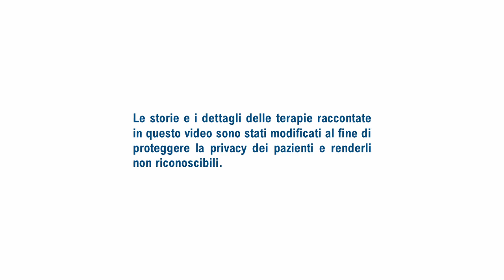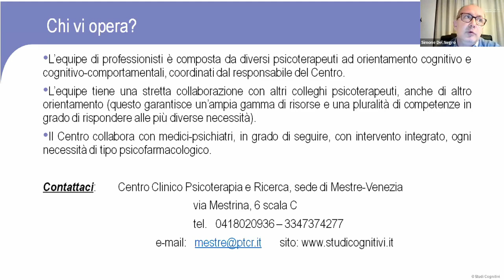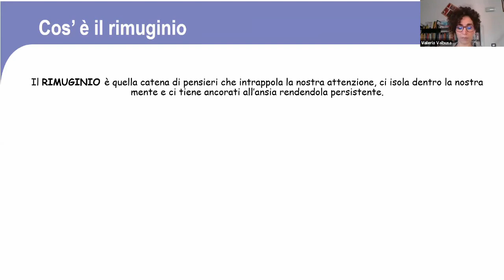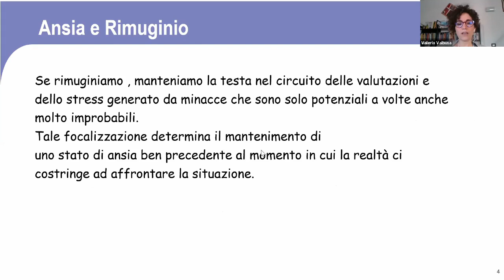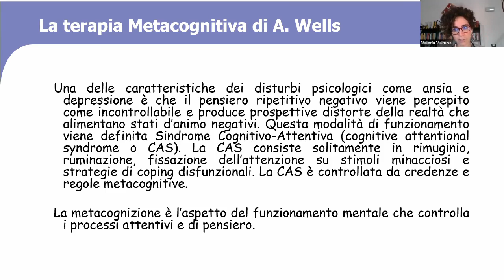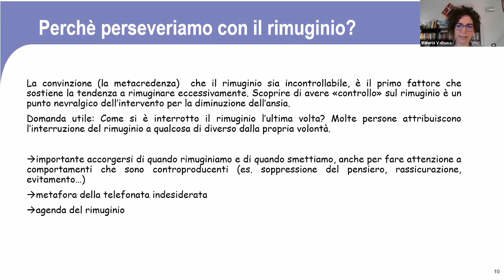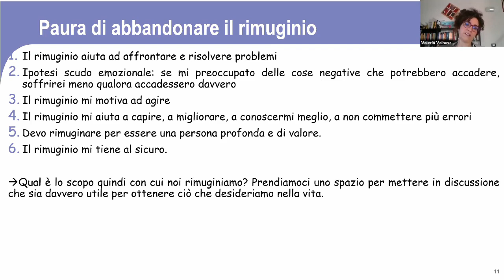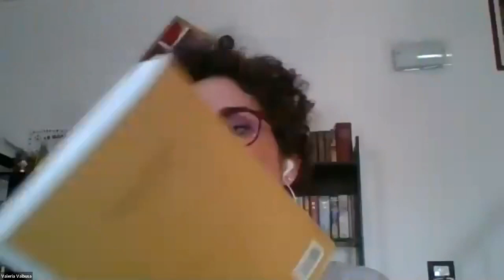Ansia e Rimuginio: come affrontare i pensieri negativi ricorrenti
È ormai noto come uno stile di pensiero volto al rimuginio sia un fattore di mantenimento di sintomi quali ansia e depressione. Questo breve webinar intende fornire alcuni elementi di conoscenza sui pensieri negativi ricorrenti e su come poterli affrontare.

Webinar a cura della dott.ssa Valeria Valbusa